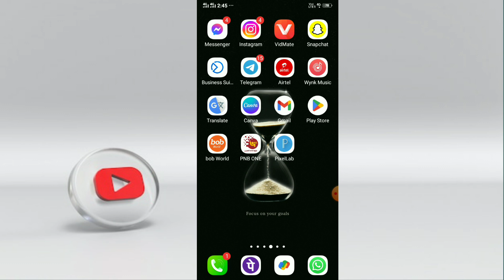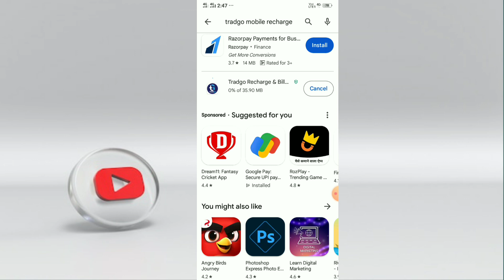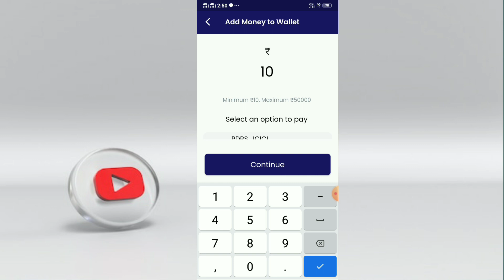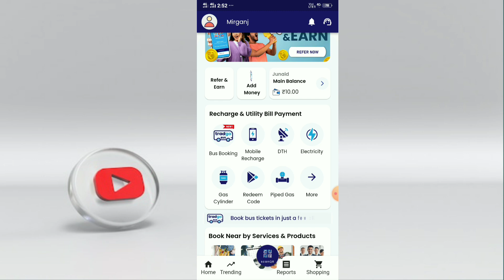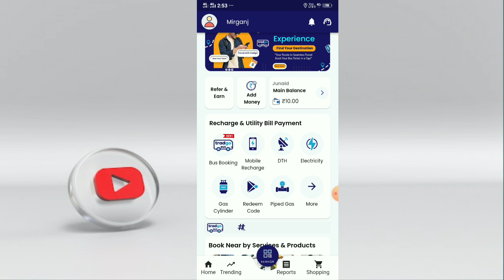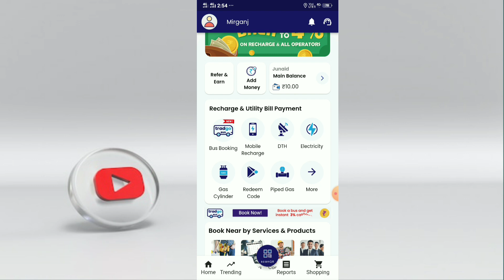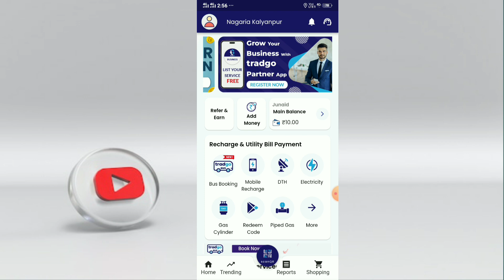tradgo recharge app 2024 - tradgo recharge app kaise use kare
Play Store Hidden Settings to Increase Battery Backup upto 72 hrs | Battery Drain Problem Solution

Phone Hanging Problem Solution | Mobile Lag Problem Ko Kaise Thik Kare | Mobile Hang Problem solved

Refer code:-TRADGO2453246

(Niyamat Tech)

 YouTube channel me aap sabhi ka swagat hai dosto aaj ke video me batane vala hu ki tradgo recharge app 2024 - tradgo recharge app kaise use kare

Cover topic:-
1:- tradgo recharge app 2024
2:- tradgo recharge app kaise use kare